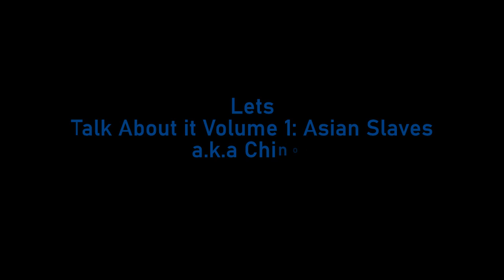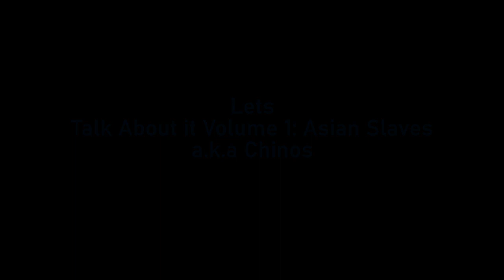Lets Talk About It Volume 1: Asian slaves aka chinos claiming Indian status